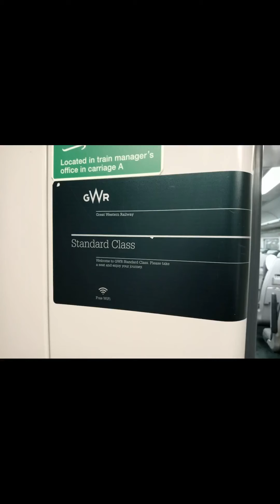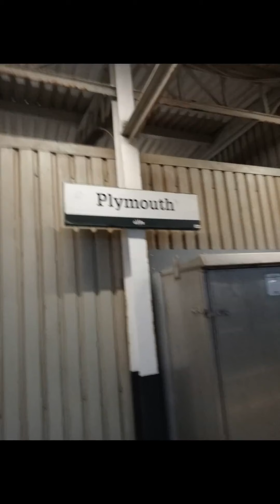Great Western Railway Castle Class between Penzance and Plymouth. **With subtitles**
Great Western Railway Castle Class between Penzance and Plymouth. Note that this carried on to Cardiff Central and I honestly wish I'd have changed there for London Paddington (or at least Bristol Temple Meads).

At the time of posting there are no Castle Class trains on Sundays anywhere nor between Exeter St David's and Cardiff Central on any day of the week.

This ride was 79 miles 38 chains .

If you are doing any other branch lines , DO NOT BUY a flexible single . Instead , you should buy a Cornwall Day Ranger . There was no way I could get from Penzance to Plymouth by train for less than £5 , even by committing to a specific train. A flexible single was £8 something  I think . Given I did a few other trips within Cornwall, both shorter trips on the mainline and on the branch lines , I instead bought a Cornwall Day Ranger for £9.90.